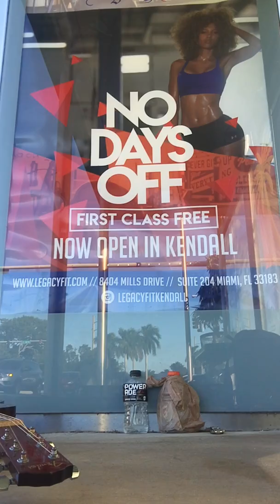Martin - Our Song (Official Video) (See my more popular videos)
I left the camera quick to get money